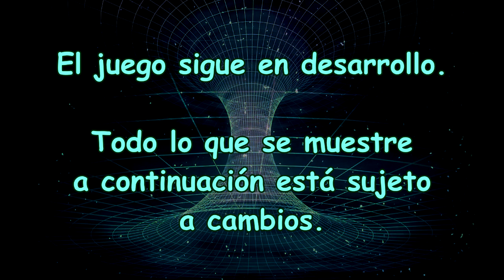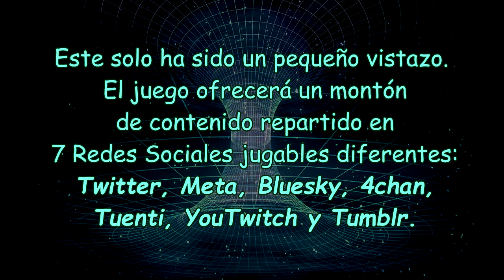Tuiterland 5: El Fin de las Redes Sociales | Primer Gameplay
Dale FAV a este tweet para aparecer como npc en el juego!

¡12 minutos enseñando algunas de las muchas cosas que ofrecerá Tuiterland 5!

En esta última entrega de Tuiterland, podrás recorrer todas las regiones de Redosia, el continente de las Redes Sociales: Twitter, Bluesky, Meta, Tuenti, YouTwitch, 4chan y Tumblr en una épica aventura para intentar salvar a las Redes Sociales de su inminente y aciago destino. Todo eso mientras formas parte de todo tipo de eventos secundarios y minijuegos llenos de momentos y personajes graciosos que nunca te esperarías. Esta será la experiencia Tuiterland definitiva.

Twitter oficial: @Syndetheite
Mi Twitter: @SkulleD42